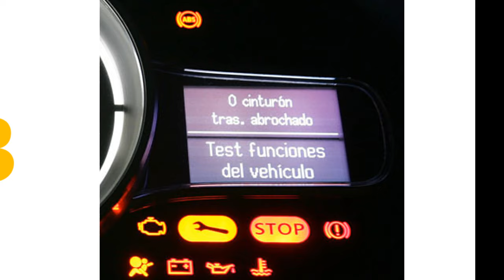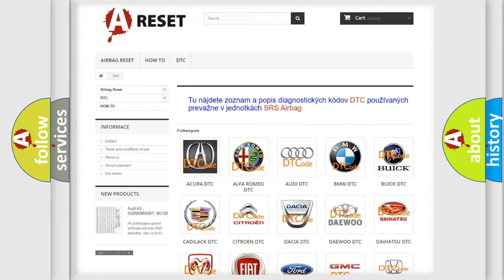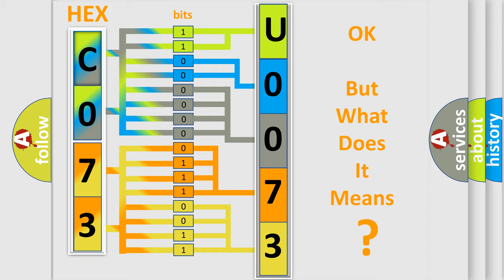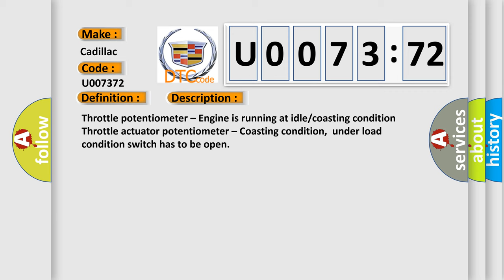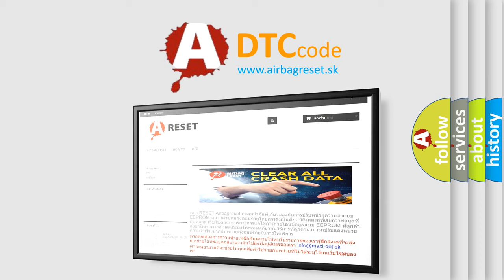DTC cadillac U0073-72 Short Explanation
Contents:
0:21 Basic DTC analysis according to OBD2 protocol standard.
1:48 Insight into programming
2:58 A diagnostically understandable description of the Diagnostic Trouble Code
3:05 Basic error definition

Make:
Cadillac
Code:
U0073 72
Definition:
Closed Throttle Position Switch
Description:
Throttle potentiometer – Engine is running at idle or coasting condition Throttle actuator potentiometer – Coasting condition,under load condition switch has to be open
Cause:
 Throttle Valve Control module has failed Throttle Valve Control module is shorted to ground Throttle Valve Control module is open ECM has failed
Failure Type: